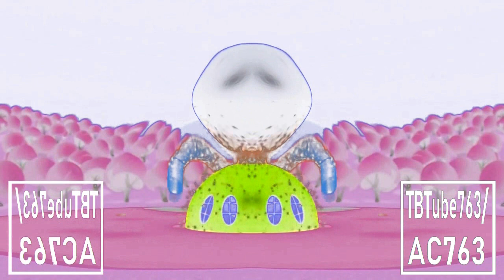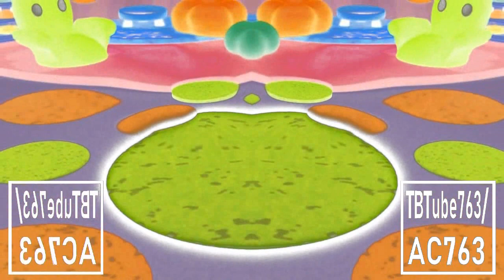Mickey Mouse Clubhouse Theme Song in G Major 184 {DON'T BLOCK OR TAKE THIS VIDEO DOWN}